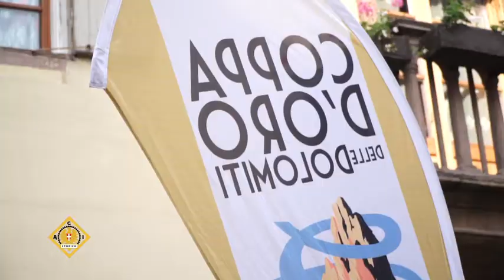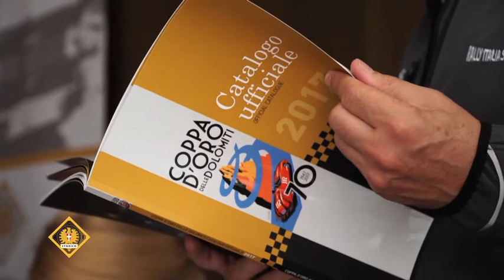C.I. GRANDI EVENTI - COPPA D'ORO DELLE DOLOMITI 20/07/2017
C.I. GRANDI EVENTI - COPPA D'ORO DELLE DOLOMITI